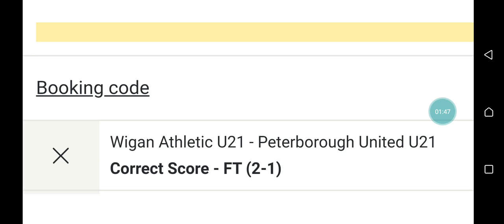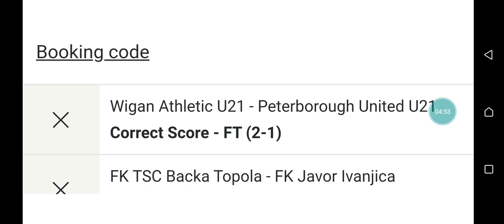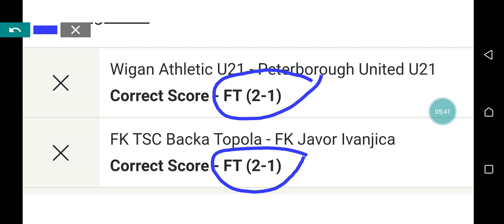Today's best correct score tips | Sports betting strategy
How to win bet today | Sports betting strategy

In this video we will unveil a highly effective betting strategy that has the potential to earn you $1000 every week!

Understanding how to analyze a football match is key to making informed betting decisions. We will guide you through the intricacies of match analysis helping you identify crucial factors that can significantly impact the outcome. From studying team form and player performance to assessing weather conditions and home field advantage we will equip you with the knowledge needed to make smart bets.

In addition to strategic analysis we will also shed light on how to effectively manage your betting bankroll and set realistic targets for your weekly profit goals. By adopting a disciplined approach you can mitigate risk and optimize your chances of success.

Don't miss out on this opportunity to learn from our experts and take your betting game to the next level.

Remember successful betting is a combination of skill knowledge and discipline. With our guidance you can join the ranks of professional bettors who consistently generate profits from football matches.
V Sports enthusiasts bettors and individuals seeking to enhance their knowledge about betting strategies for football matches.